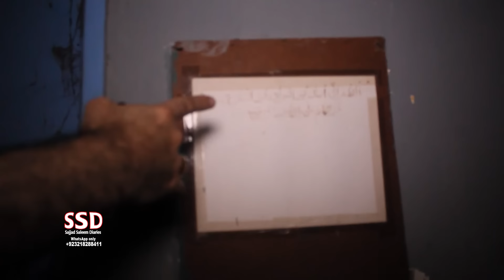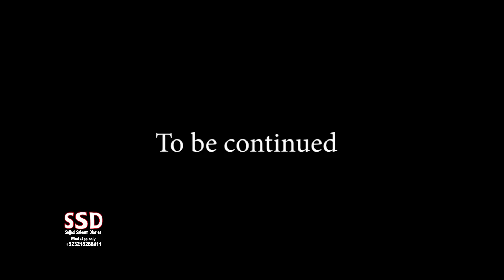SSD 2398 | Kamran Bhai Ne School Main Bachay Ko Dekh Liya..Sufaid Libaas Main Bacha..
jinn stories

Our Team:
Sajjad Saleem
Abdul Samad
Shiraz Irani
Sajid Baloch
Kamran Baloch